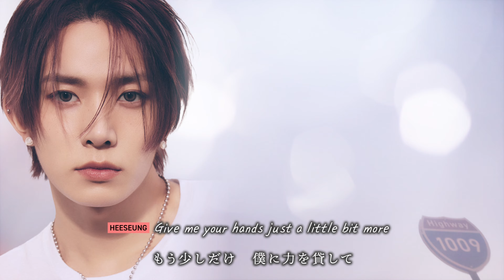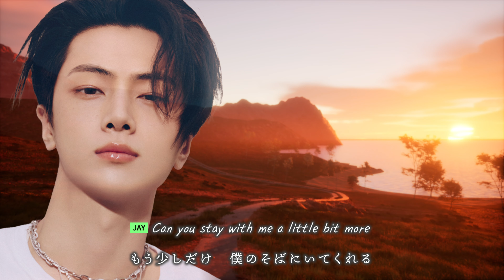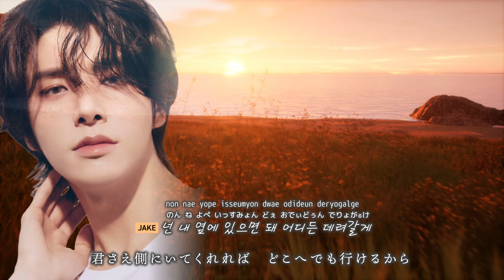ENHYPEN【Highway 1009】日本語訳 | カナルビ | ROM | パート分け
ROMANCE : UNTOLD
カナルビは楽しく歌うための補助であり、正しい韓国語の発音とは限りませんので予めご了承下さい。誤訳があっても、あたたかい目でみて下さい。